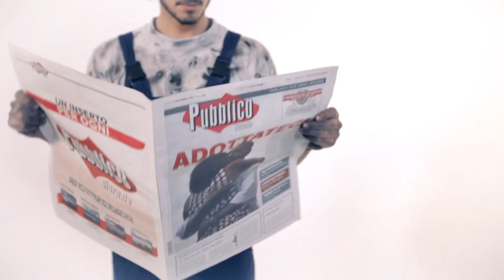Pubblico - Change (Lo spot TV di 30 secondi)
Scopri Pubblico Giornale in offerta a 1 Euro

Cambiano i tempi e cambia l'economia, cambia il lavoro, cambiano gli uomini e le idee.
Cambia anche tu.

Con Pubblico Giornale, il nuovo quotidiano diretto da Luca Telese, raccontiamo l'Italia del cambiamento.